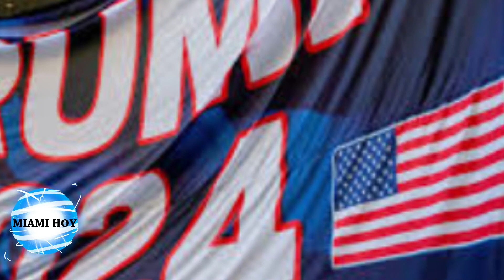TRUMP CANDIDATO A LA PRESIDENCIA 2024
Para hacer que EE.UU vuelva hacer grande y glorioso, esta noche anuncio mi candidatura a la presidencia de Estados Unidos, dijo Trump desde su resort en Mar a Lago,
Este Martes Trump anuncio su candidatura para buscar la nominacion presidencial republicana en el 2024.